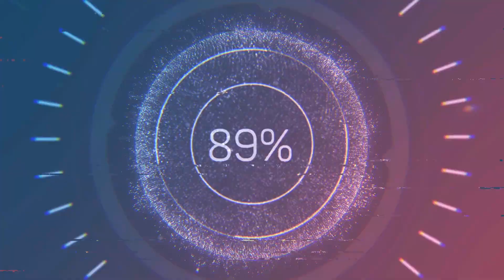A DIFERENÇA ENTRE OS PENTECOSTAIS E OS NEOPENTECOSTAIS SOBRE A PROSPERIDADE! / AUGUSTUS NICODEMUS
Qual são as igrejas neopentecostais?
No Brasil, alguns dos maiores e mais representativos grupos dessa corrente são a Igreja Universal do Reino de Deus, a Igreja Internacional da Graça de Deus, a Igreja Mundial do Poder de Deus, a Igreja Renascer em Cristo, a Igreja Apostólica Fonte da Vida e a Comunidade Cristã Paz e Vida, que aceitam apóstolos, bispos e …

Qual é a doutrina da Igreja Pentecostal?
A crença central do pentecostalismo é que através da morte, sepultamento e ressurreição de Jesus Cristo, os pecados podem ser perdoados e a humanidade reconciliada com Deus. Este é o Evangelho ou “boa notícia”. A exigência fundamental do pentecostalismo é que as pessoas sejam nascidas de novo.

Quais são as igrejas que pregam a teologia da prosperidade?
Por seu rápido crescimento e pela ênfase que dão à prosperidade financeira, duas denominações serão aqui abordadas em maior profundidade: Igreja Universal e Igreja da Graça. Ambas adotam várias crenças da Teologia da Prosperidade, dentre elas a que afirma, segundo Soares (1985, p. 141).